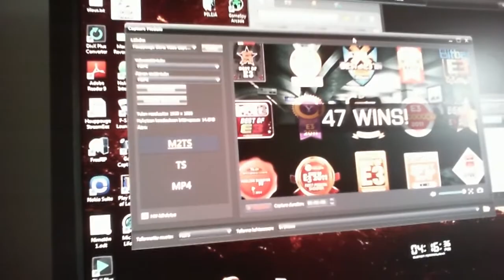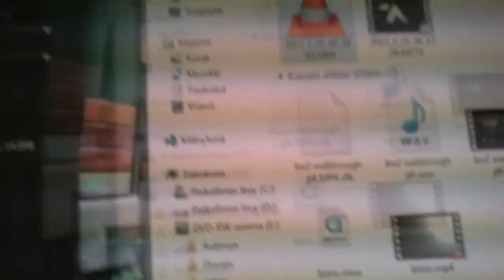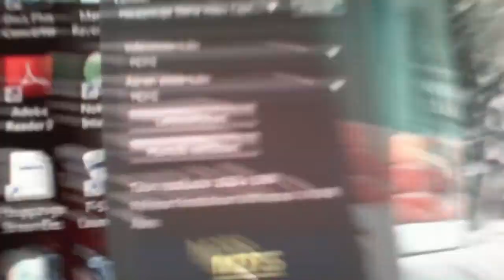Vituttaa Vlog - Laitteisto kusee!!!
Videot viivästyy jälleen...